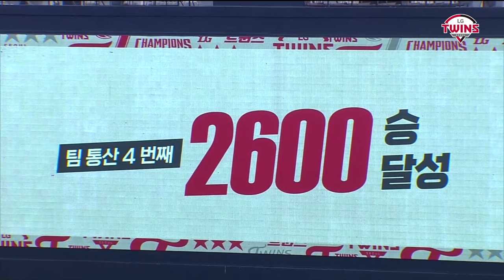4월 7일 KT vs LG [2024 정규시즌 하이라이트]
⚾ KBO리그 생중계는 TVING ⚾